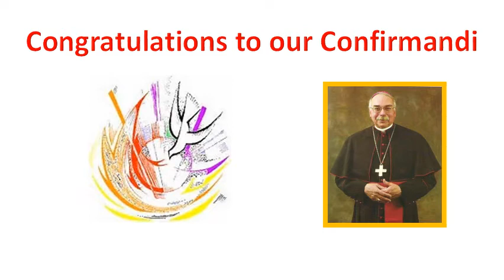Seton Parish Media Board - Announcements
This video contains our announcements for this weekend.